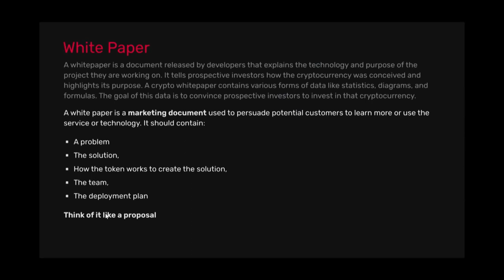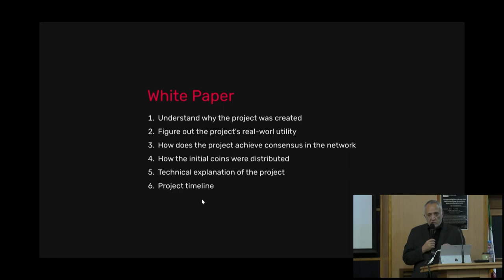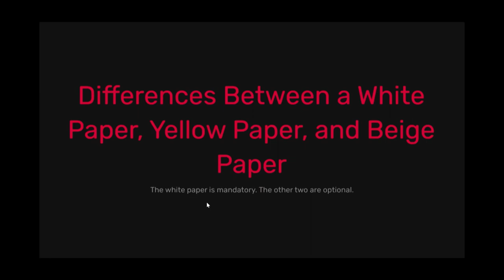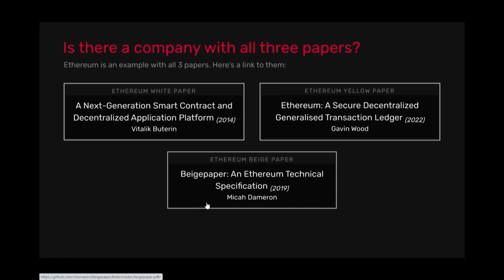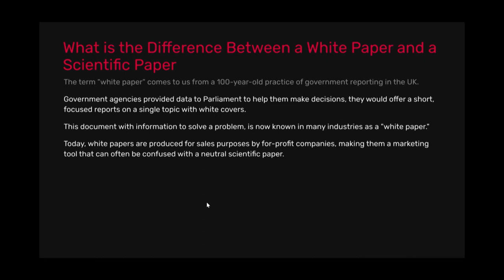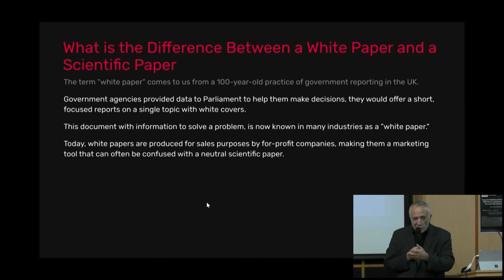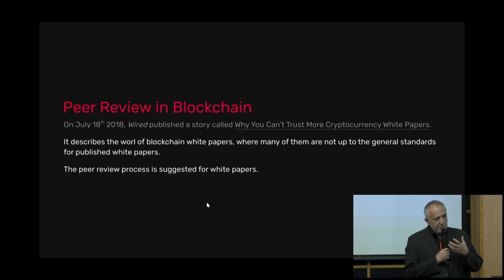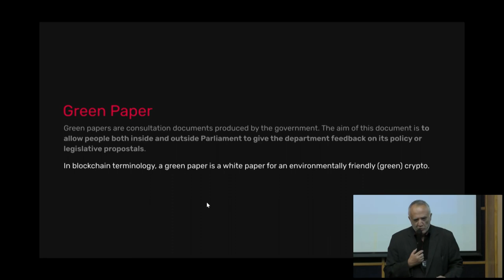DYOR! | Shahin Rouhani at Zero Event 2022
Zero Event: Web3.0 For All! - Summer 2022

Speaker: Dr. Shahin Rouhani